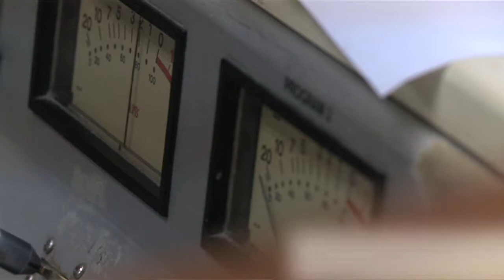Recorriendo Barrios con Elsa Noguera